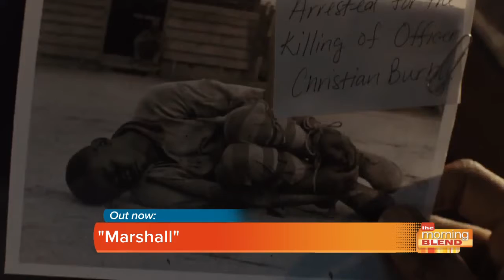Another look at the movie "Marshall"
Entertainment Reporter Jim Ferguson sits down with actor Sterling Brown to discuss the award-worthy film